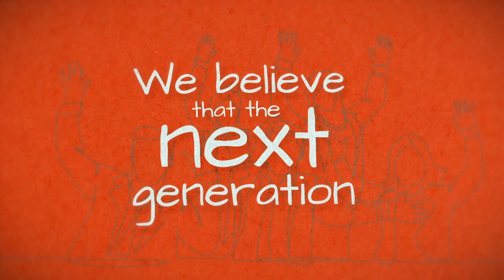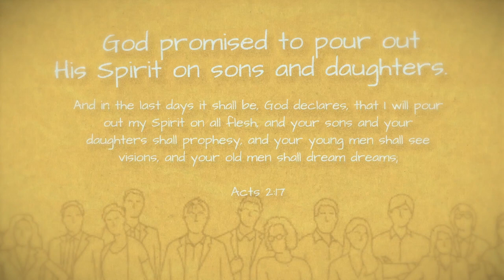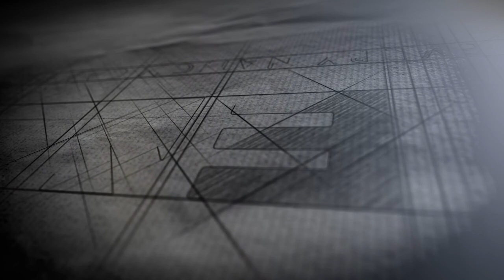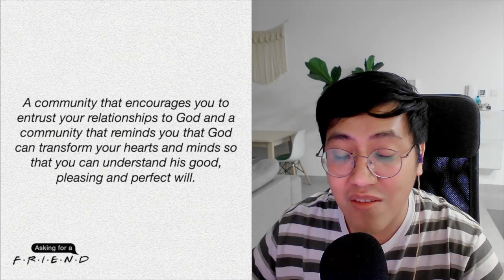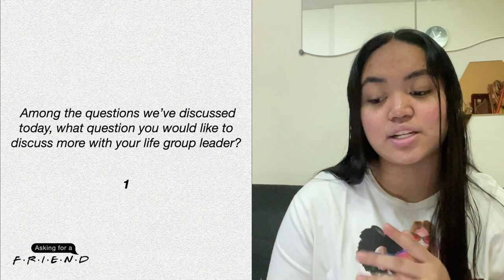YOUTH SATURDAY | Asking for a Friend 🤔